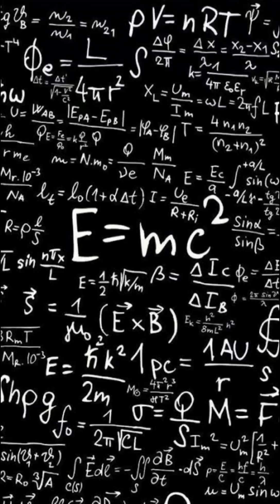Comparing Quantities- Compound Interest ( Introduction) Class 8